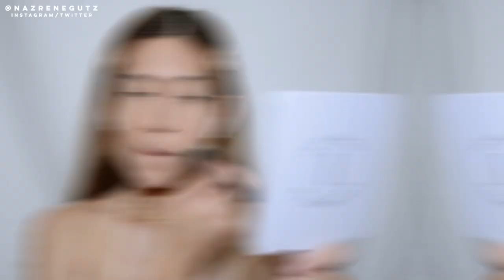Instagram Glow Makeup ✨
The products I used or recommend may or may not work on you.

Comment 🌚 below if you are still reading this hehe love ya!